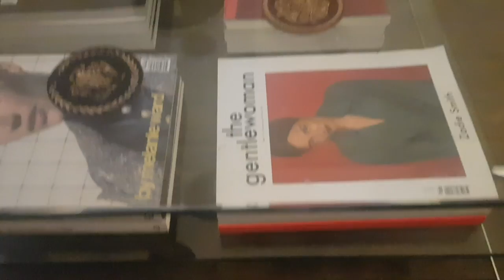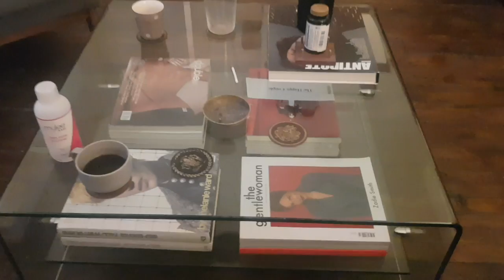day 6/365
Sorry for the rambling I was surviving on 4 hours of sleep and too much coffee! Much Love xxxx
AND we jumped from 3rd day to 6th, I'm blaming the flu, but I'm back on it!
Alex